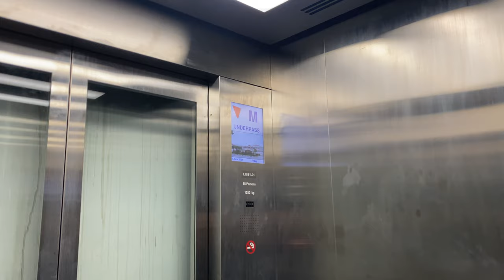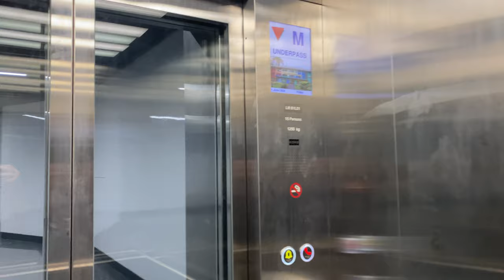KONE S MONOSPACE MRL @ TE24 KATONG PARK [EXIT 2 STREET LIFT]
This would be an ordinary lift commonly found in the stations exits of the 4th and 5th stages, with a single entrance and a metal interior. However, due to the design of the exit, a mezzanine exists, and this lift serves the mezzanine and the street.